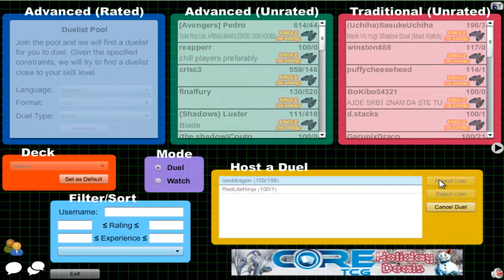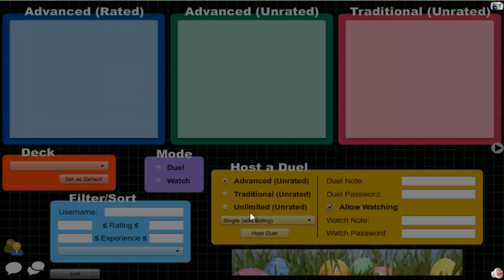Vitamin Y (Forever) Episode 206: Shadoll Yubel #1